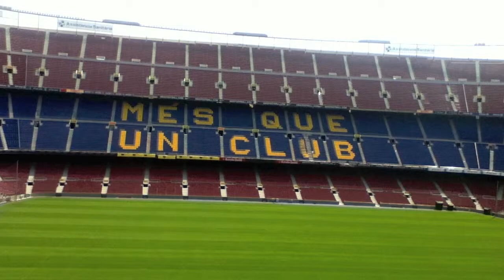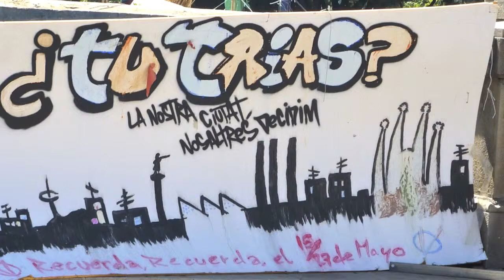Barcellona 2011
Week end a Barcellona giugno 2011